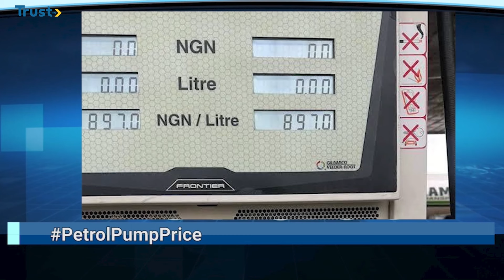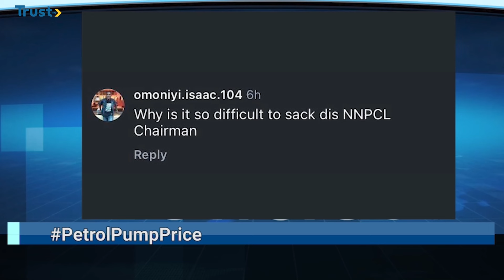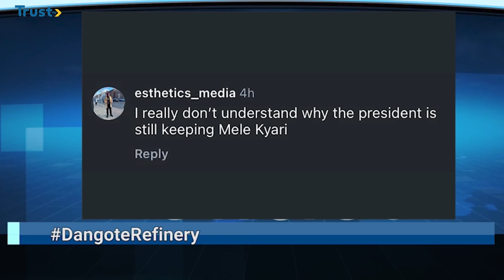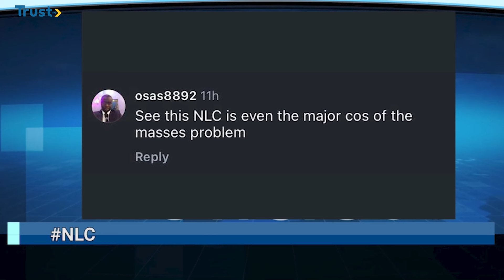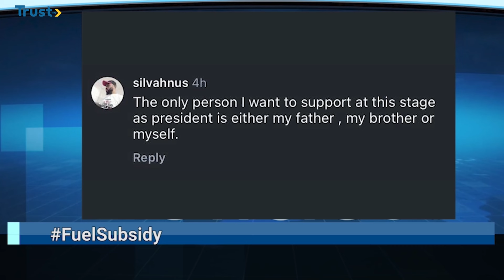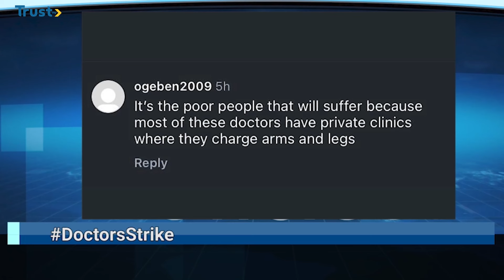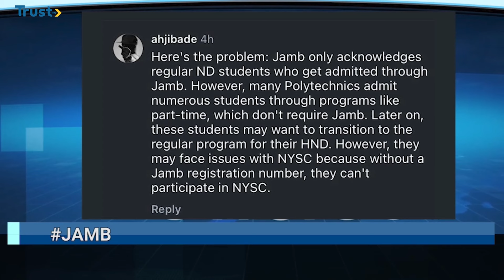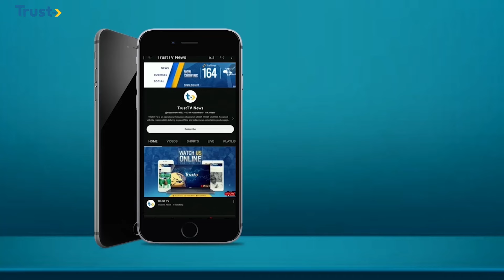Atiku, Obi, Kwankwaso In Talks To Back A Candidate Says PDP +More Stories | Newsfeed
Dorcas Zallah Brings More Trending Stories Across The Globe.